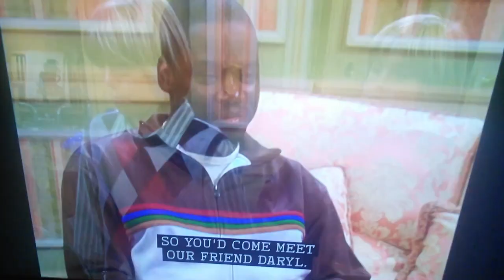Nathan Kress in The Suite Life Of Zack & Cody